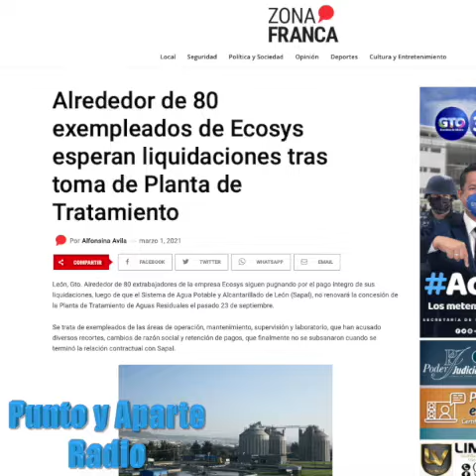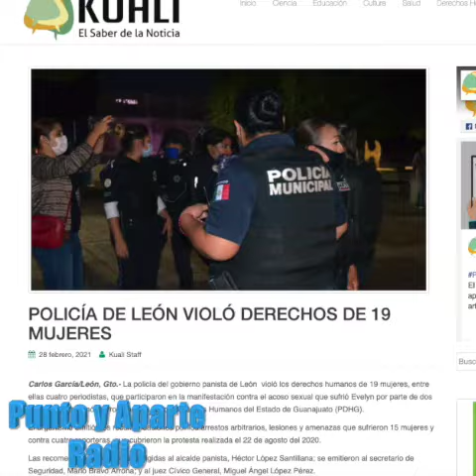😀👋Las 8+ DE Gto. ✅LUNES 1 MARZO DE 2021👇Periódicos y Portales del Estado⏰¡EN MENOS DE 2 MINUTOS!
😀👋Las 8+ DE Gto. ✅
LUNES 1 MARZO DE 2021👇